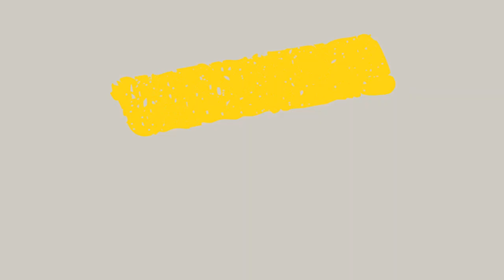University of Sindh - LMS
Online Education